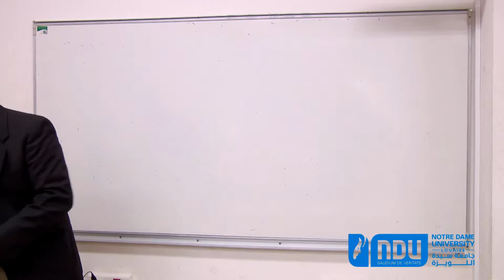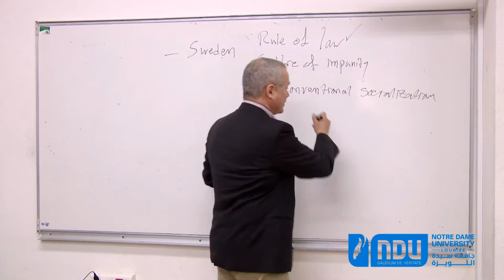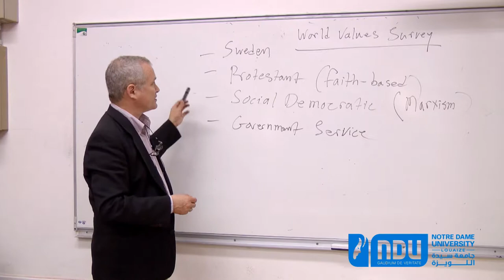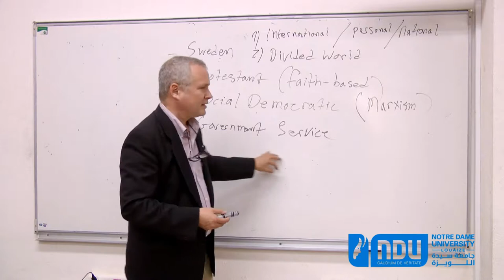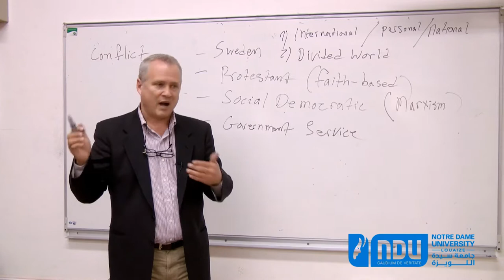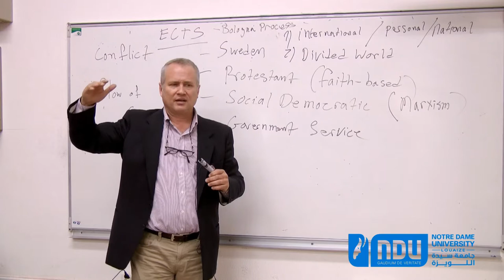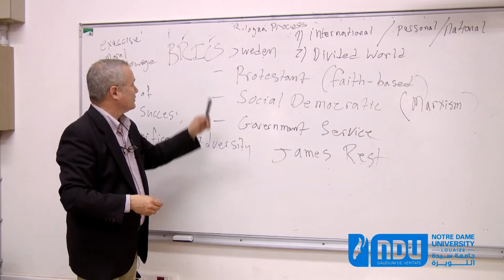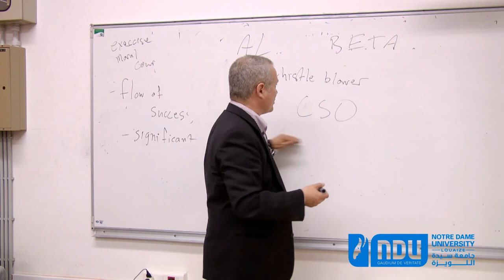2014/March/20, fifth Ethics and Leadership lecture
E&L 5 (Dag Hammerskjöld)
Notre Dame University Lebanon OER general education course